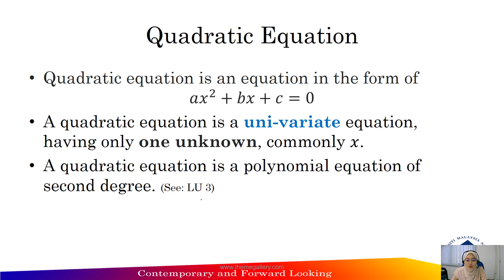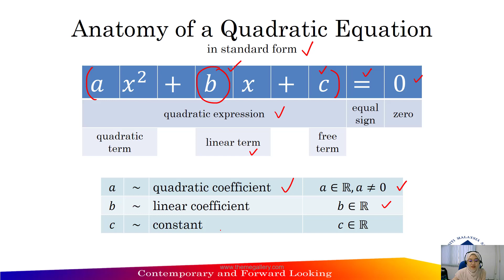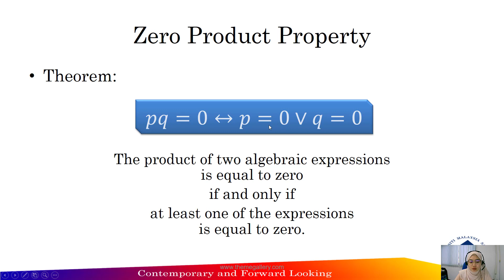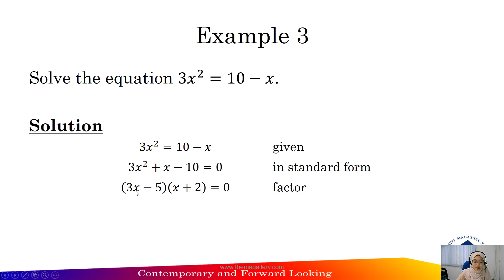2.1 Equations (Part 3)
This video cover the following topics:
1. Quadratic equations
2. Solving by factoring
3. Example 3
4. Exercise 2